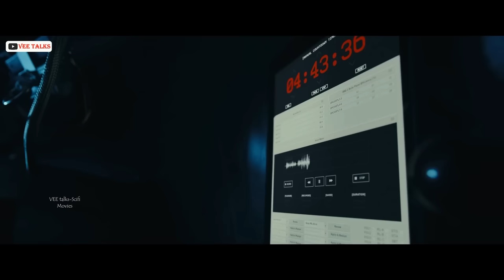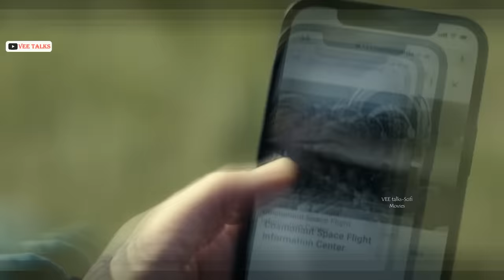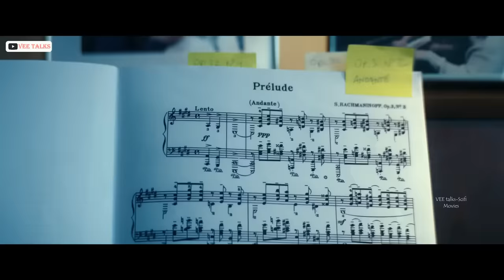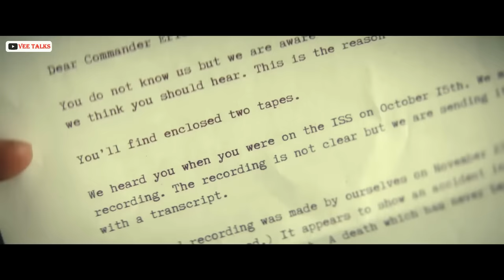Constellation [ 2024 ] Season-1 ⚡ Best Ever Sci-fi Series (2024) Explained in Hindi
Latest Hollywood Scifi Movie Series Explained in Hindi/Urdu 2024
Alternate Realities Time Travel Time Loop
Sci-Fi Adventure Thriller Movie  Explained in Hindi, Latest Hollywood Movie 2024 Hindi Voice Over, Summarize, Science Fiction Series Explained in Hindi

When a fatal accident occurs on board the International Space Station, a lone astronaut makes the heroic journey back to Earth, only to discover key pieces of her life -- including her young daughter -- have changed